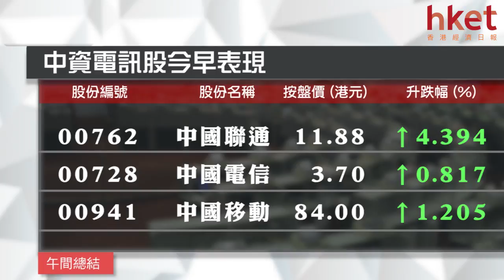港股半日跌40點 聯通急升4%（2017年8月3日）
【香港經濟日報】港股連升3日後今日回吐，一度跌208點，低見27399點，其後跌幅收窄。恒指中午收報27566點，跌40點或0.2%；國指中午收報11019點，跌35點或0.3%。半日主板成交463億。……（更多內容：